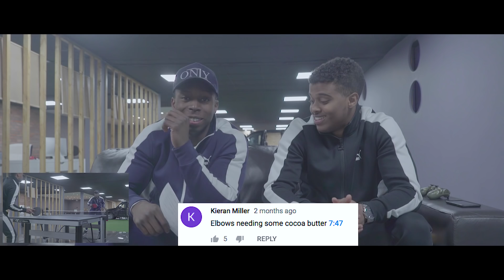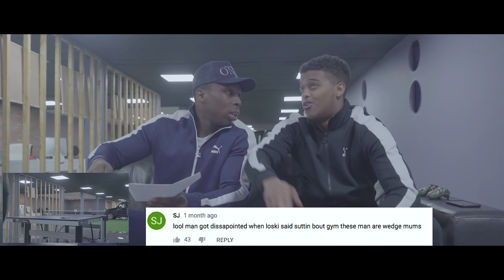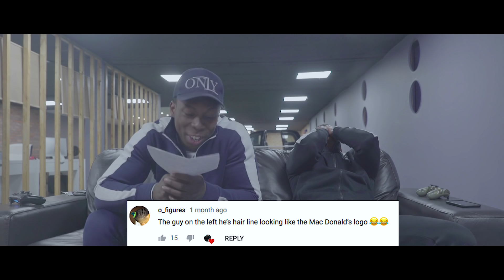Dan Osi x Kaz - Table Tennis + Guess The Tune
PRESSPLAY